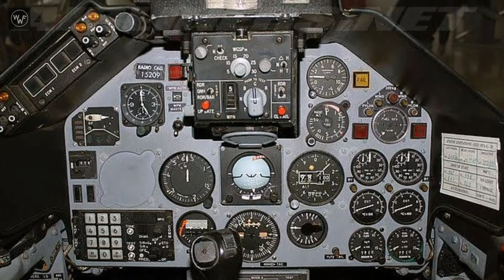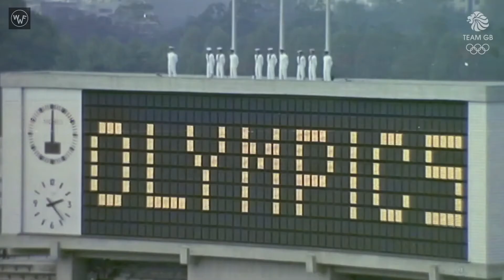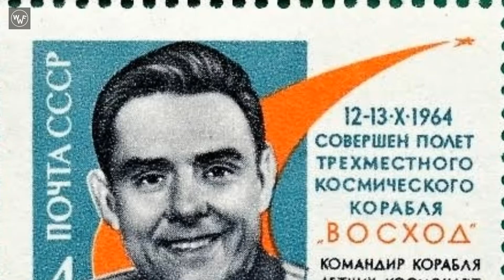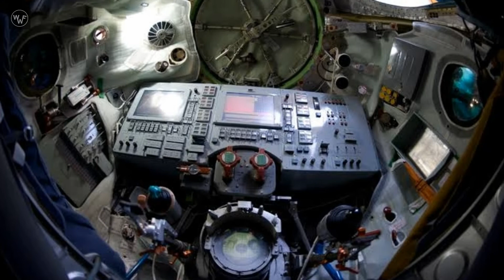Biography #09 | Who was Happend to Vladimir Koramov? | First Man who fells from Space | Urdu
Vladimir komarov was a soviet cosmanaut born in moscow. After he became fight pilot and joined the competition for cosmanaut. he became chief of voskhod 1 spacecraft crew in 1964. and after his successful misson. he has assigned soyuz 1. Cosmanauts knows the problems and errors in spacecraft but he pursue to do it to save the life of cosmanaut yuri gagarin the backup crew of soyuz 1. 27 april 1967 komarov launched. from the begining his spacecraft's one solar panel did'nt open which causes shortage of power. in his 13 orbit automatic stablizing action system went completly shut down. in his 18 orbit he was order to abort mission . komarov started the retro rockets but his parachute did'nt opened and he falls at the speed of 40 m/s. he crashed in kazakhstan. his remains were send back to moscow where he has given a national funeral.